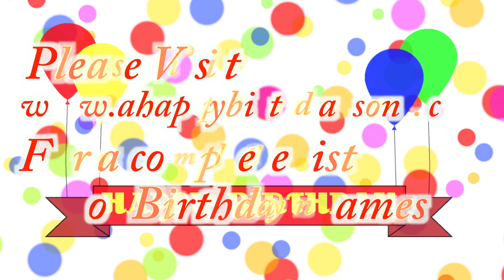Happy Birthday Dallas Song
Happy Birthday Dallas Song. We made this video for Dallas on their special birthday day and we wish them the best birthday ever!